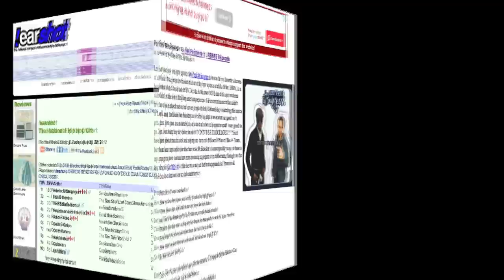PERFECK STRANGERS JULY13 BIGTICKET PROMO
PERFECK STRANGERS will be performing July 13, headlining Keep It Pro - BIG TICKET. A performance you do not want to miss as Perfeck Strangers takes their crowd pleasing live show to Velvet Underground in Toronto. 510 Queen St. W at Portland. Also performing, SepTO, Chucke gunz, Jelly Too Fly, Jae Matic, Savage Intellect and a beat showcase by KB Da Crazy Guy. Music by multi award winning DJ LAW and hosted by Tommy Spitz. Party to the best in HipHop til 3am.